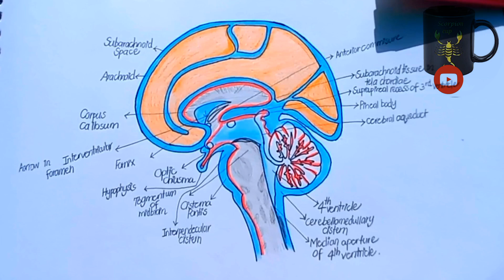Brain membrane and Cistern| Mbbs sketchbook| Sketch of Brains membrane & Cistern| Drawing